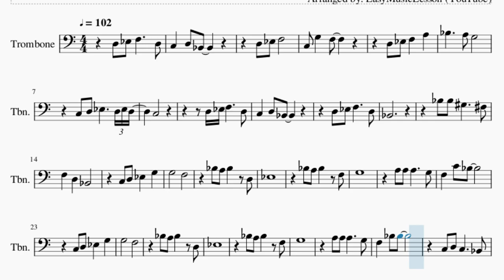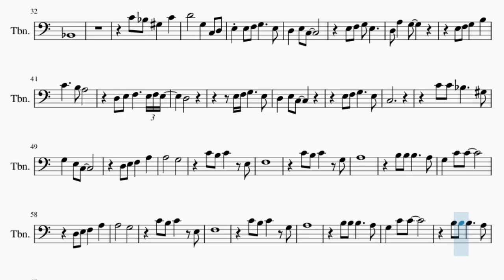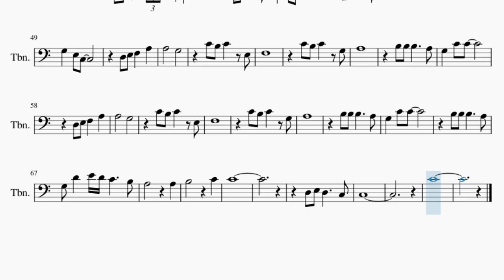Trombone Sheet Music: How to play People Need the Lord (James Kirtley Sax Cover) by Steve Green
Comment and let us know how the videos have helped you. It keeps us going! :)Here is a sheet music/tab video on the song People Need the Lord (James Kirtley Sax Cover) by Steve Green on the trombone. A trombone sheet music arrangement which is transposed to notes that are easily played by trombone, for the song People Need the Lord (James Kirtley Sax Cover) by Steve Green.

EasyMusicLesson teaches you to play the your favorite instrument, through well-arranged sheet music so that you too can learn how to play People Need the Lord (James Kirtley Sax Cover) by Steve Green on the trombone as fast as you can. A trombone sheet music with backing tracks to help your play the song better.

Chords of Trombone arrangement:
A# Maj   F Maj   D# Maj   A# Maj   F Maj   D Min   G Min   C Min
F Maj   A# Maj   F Maj   D# Maj   A# Dom 7   D# Maj   D# Min
D Min   G Min   C Min   D#/F   F Maj   A# Maj   C Min   A# Maj
D# Maj   F Maj   F Dom 7   A# Maj   D# Maj   C Min   F Maj
A# Maj   C Min   A# Maj   D# Maj   F Maj   F Dom 7   A# Maj
D# Maj   C Min   F Maj   A# Maj   D# Maj   G# Maj   G Maj   C Maj
G Maj   F Maj   C Maj   G Maj   E Min   A Min   D Min   G Maj
C Maj   G Maj   F Maj   C Dom 7   F Maj   F Min   E Min   A Min
D Min   F/G   G Maj   C Maj   D Min   C Maj   F Maj   G Maj
G Dom 7   C Maj   F Maj   D Min   G Maj   C Maj   D Min   C Maj
F Maj   G Maj   G Dom 7   C Maj   F Maj   G/A   G Dom 7   E Min
F Maj   D Min   G Maj   A Min   D Min   F/G   G Maj   C Maj

Melody notes of Trombone:
D3 D#3 F3     D3
C3   D3 A#2
D3 D#3 F3
C3 G3   F3
D3 D#3 F3   A3
A#3     A3 G3
C3 D3 D#3     D3 D#3 D3
C3
C3   D3 A#2
A#2
C3 D3 D#3   G3
G3       F3
A#3 A3 A#3   D3
D#3
A#3 A3 A#3   F3
G3
A3 A3 A3     G3
F3   C4 A#3
G3       F3
D#3
G3
A#2
C4 A#3 G#3   C4
D4       G3   C3 D3
E3 E3 F3 G3     E3
D3 E3 F3     E3 F3 E3
D3
C3
A3       G3
C4 B3 C4   E3
F3
C4 B3 C4   G3
A3
A3       G3
F3
A3
G3 D4   E4 D4 C4     B3
A3         A3
B3         C4
C4
D3 E3 D3     C3
C3
C4